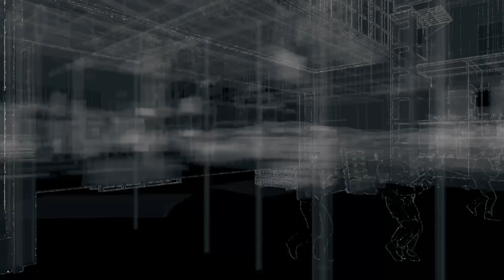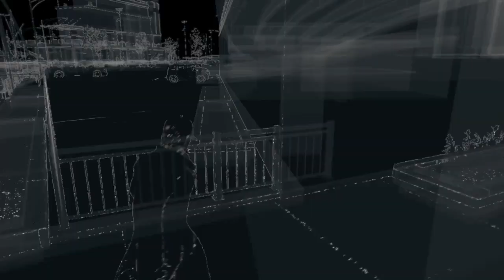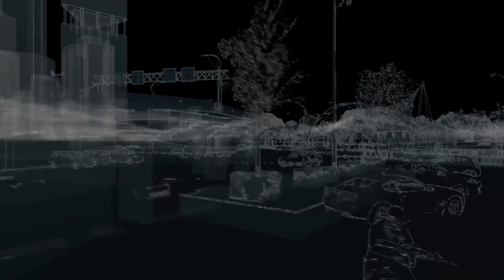Watch Dogs Walkthrough Part 11